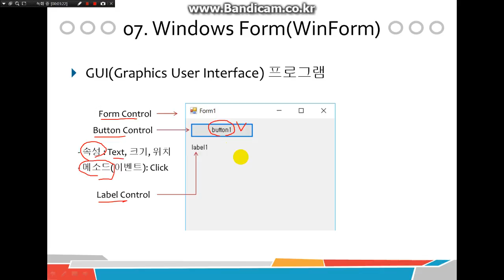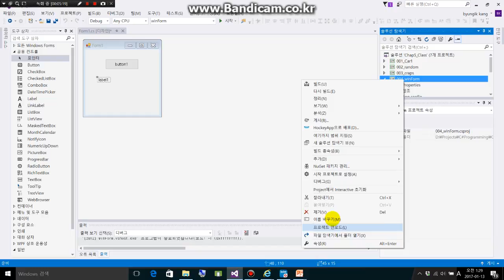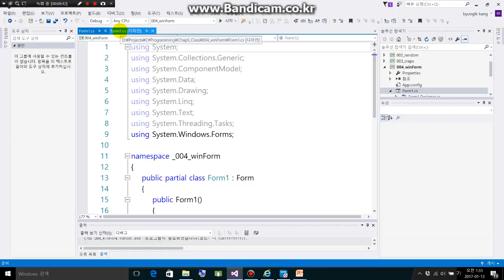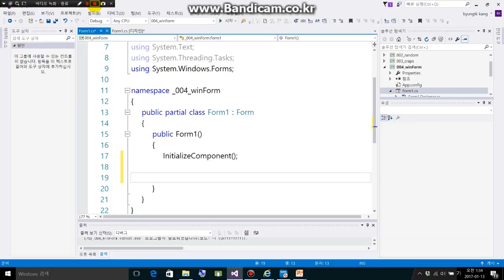C# 프로그래밍 Chap5 009 WinForm 기초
WinForm 프로그래밍 기초1